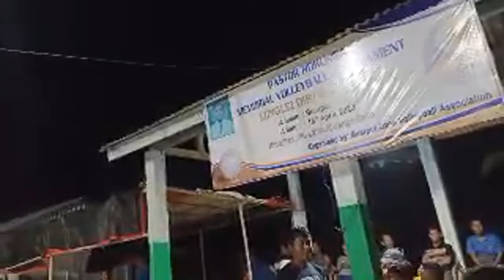Pastor Rokunga Memorial Open Voleyball Tournament, Buarpui